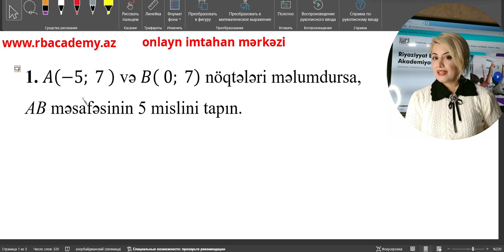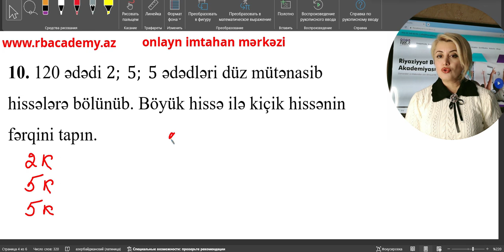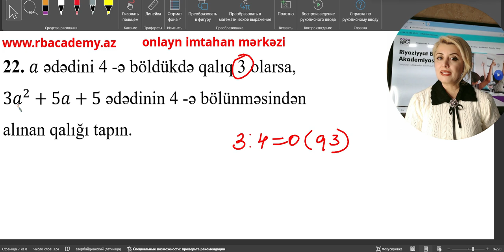2 iyun 2021 IX sinif riyaziyyatdan buraxılış imtahanının suallarının izahları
Siz bu videoizahda 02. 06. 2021 buraxılış imtahanında IX sinif şagirdləri üçün DİM-in təşkil etdiyi "Riyaziyyat" fənninin suallarını izahları ilə tanış olacaqsınız.İmtahanın pdf formasını kanalımla eyniadlı olan "Mənim riyaziyyat müəllimim "teleqram kanalından götürüb işləyə bilərsiniz.